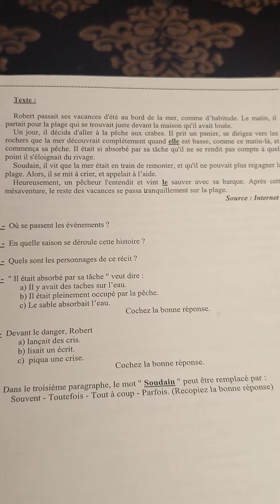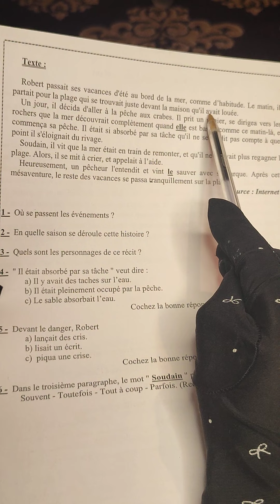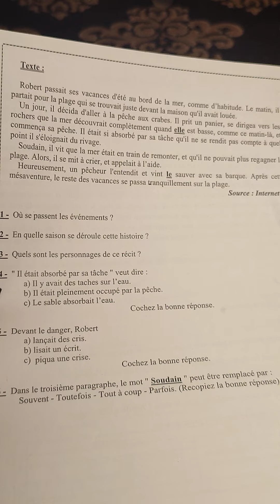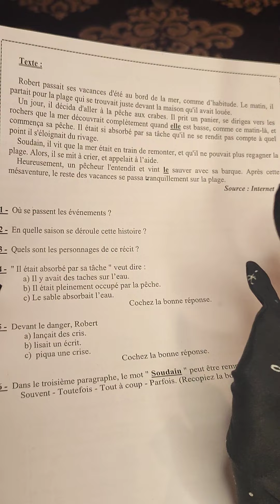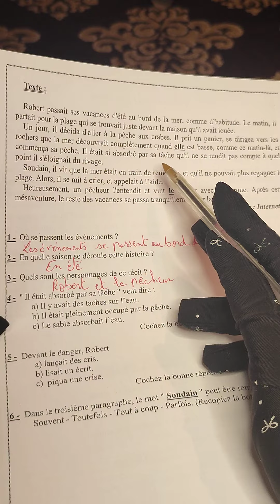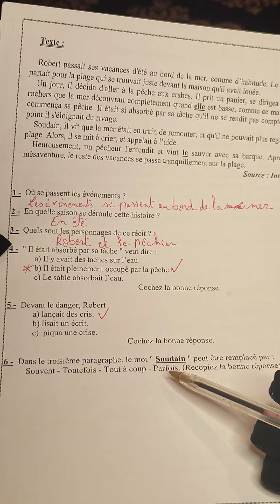3ème année collège évaluation N3 deuxième semestre compréhension /langue الفرض الثالث الدورة التانية